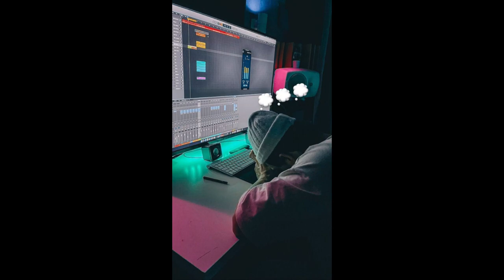(FREE) Wiu x Veigh x Teto Type Beat - Chocolate (prodbykings85 2023)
Bpm: 90

Proíbido distribuir para plataformas digitais (ONErpm, cdbaby etc) sem ter adquirido alguma licença.

Ao utilizar no youtube, dê os créditos: (prodbykings85 x Nereszz)